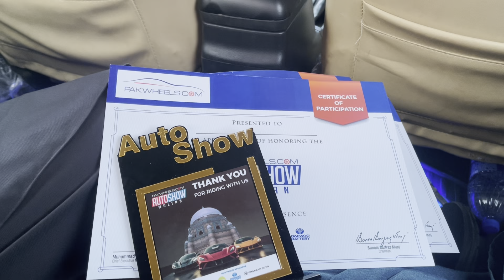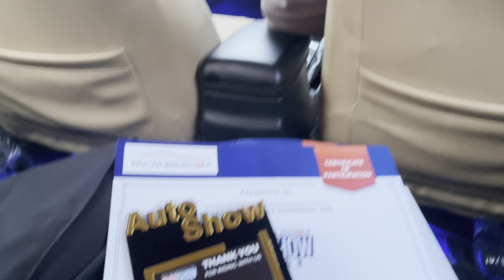Pakwheels Multan Autoshow 2024❤️| Huge Crowd 😍